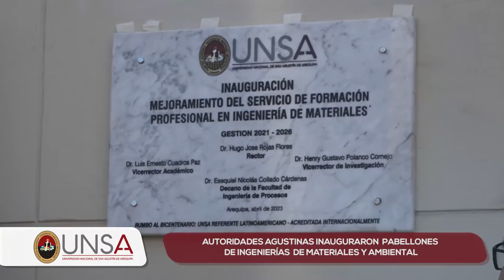UNSA inaugura obras de mejoramiento en Ing. de Materiales e Ing. Ambiental